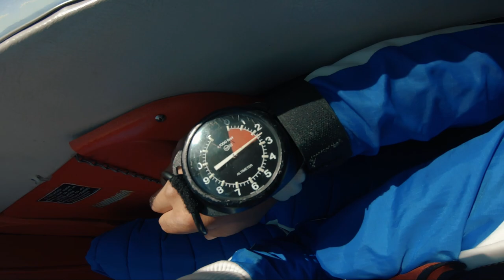The Villa Week - Activities - SKYDIVING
The Villa Week program / itinerary
Category - AIR
Activity - SKYDIVING